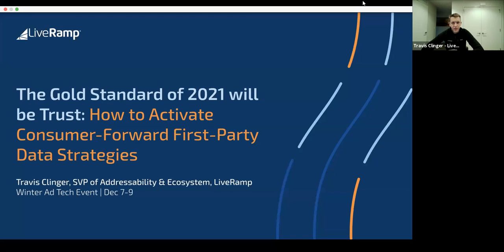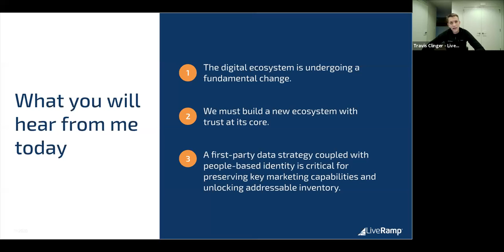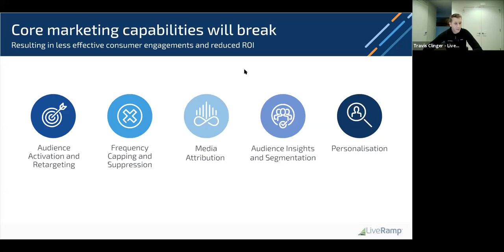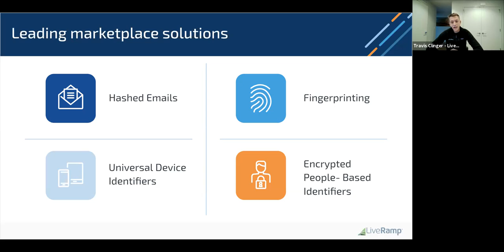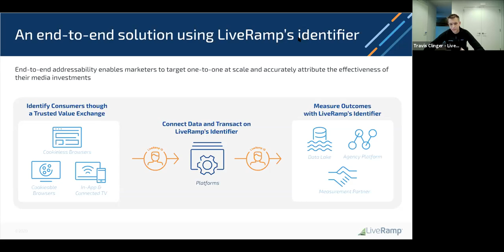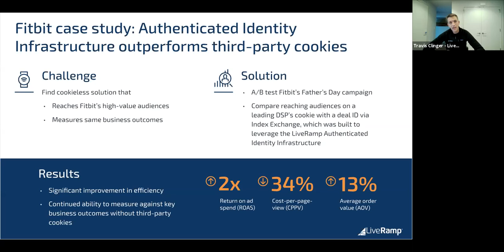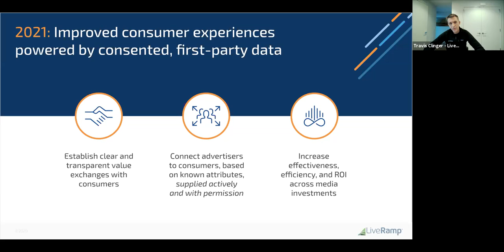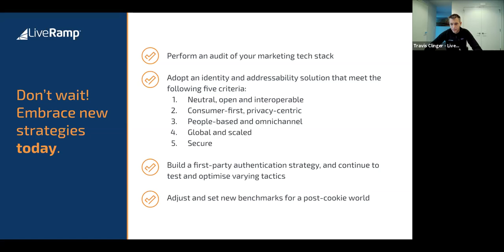LiveRamp The Gold Standard of 2021 Will be Trust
Winter Adtech Virtual Event

The Gold Standard of 2021 Will be Trust: How to Activate Consumer-Forward First-Party Data Strategies

As publishers, brands and platforms prepare for 2021, it’s important to recognize that the most valuable asset to the future success of our industry is trust. Device and browser policy changes and evolving regulation add continuous hurdles to building and maintaining first-party relationships — but when trust is placed at the center, we can deliver value exchanges that address consumer demand for transparency and control while delivering better advertising experiences to all.

Join LiveRamp in working towards the industry’s new value proposition: Customer-first identity and addressability are not just one way of approaching the future of advertising, they are the only way.

Speakers:
 • Travis Clinger, SVP Addressability and Ecosystem, LiveRamp